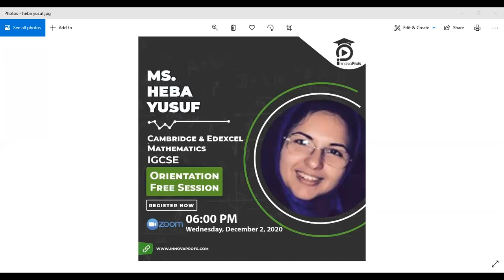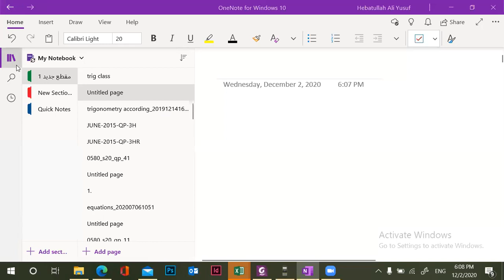Eng. Heba Yusuf, Math OL for igcse